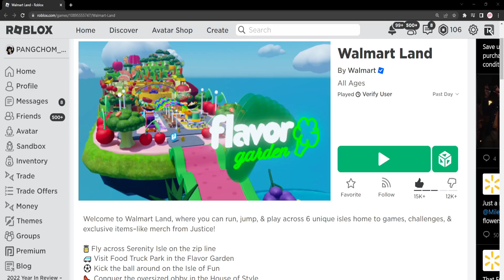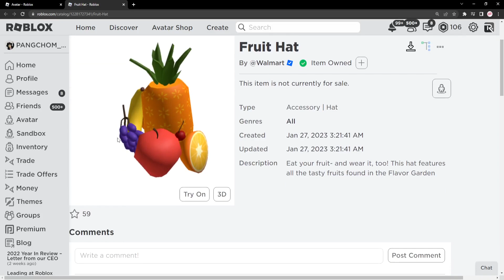ROBLOX | 📌ด่วน สอนรับของฟรี " หมวกผลไม้รวม " โคตรแรร์ ทำง่าย 1 นาที Fruit Hat